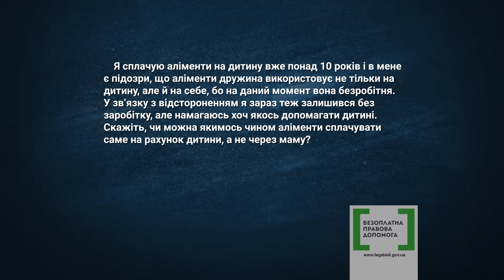Правова допомога 30 - аліменти